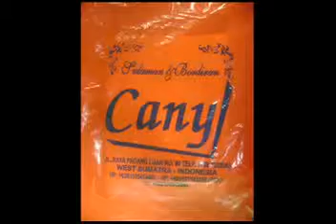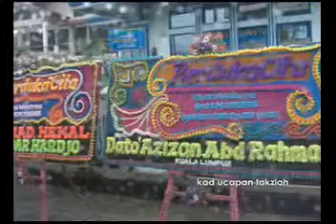Lawatan Ke Padang & Bukittinggi Part 2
Lawatan Ke Padang & BukitTinggi, Indonesia Pada 14 - 17 Mac 2009